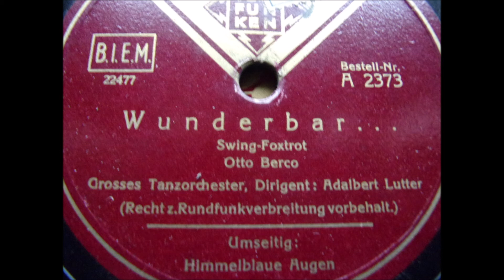Adalbert Lutter, Wunderbar